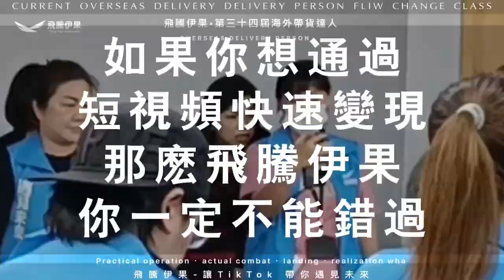學會一項技能，讓你受用無窮